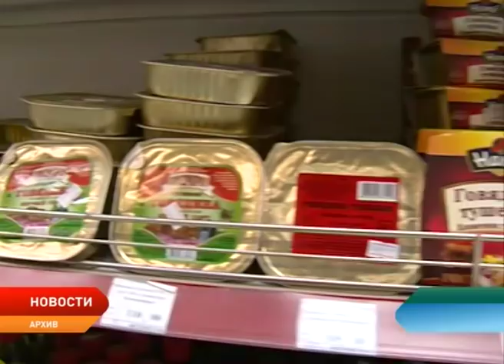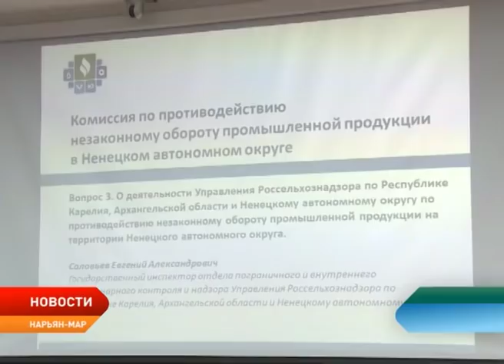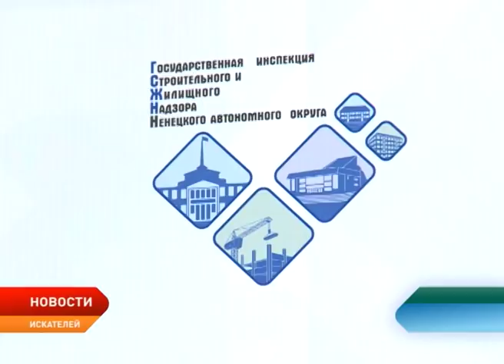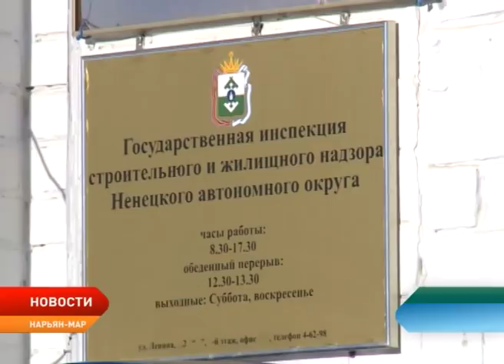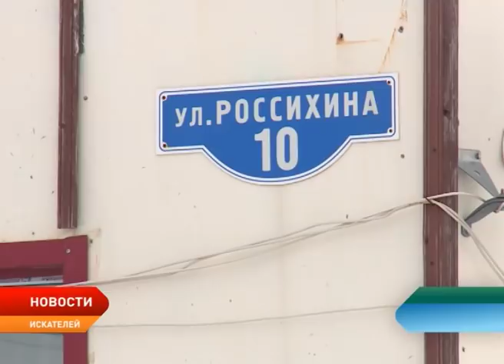Новости Ненецкого округа от 15.03.2019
В Нарьян-Маре обсудили вопросы, связанные с утилизацией некачественных товаров. Жители одного из домов посёлка Искателей жалуются на протекающую крышу. Собственники считают, что необходимо провести срочный ремонт. Однако по графику он запланирован не раньше, чем через 19 лет. Нарьян-Марских школьников в рамках профориентации  знакомят с работой региональных предприятий. Очередная экскурсия состоялась в родильном отделении Ненецкой окружной больницы.